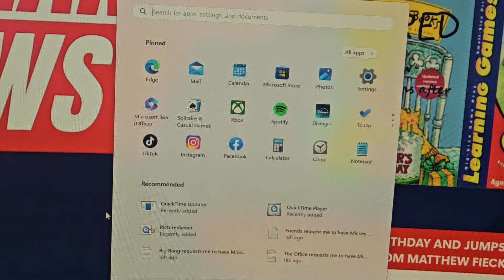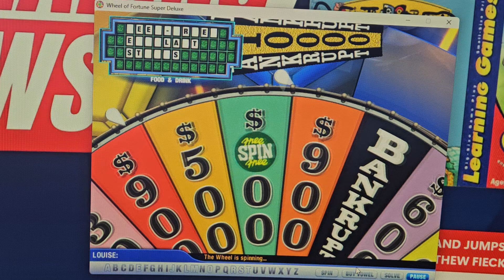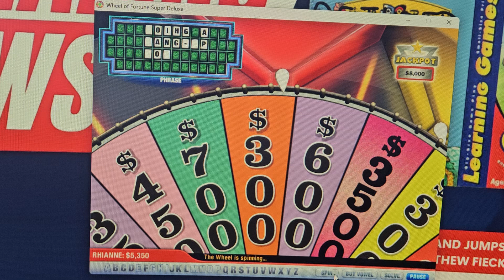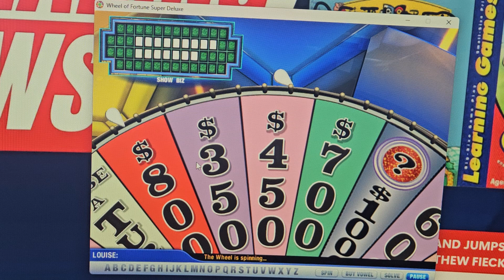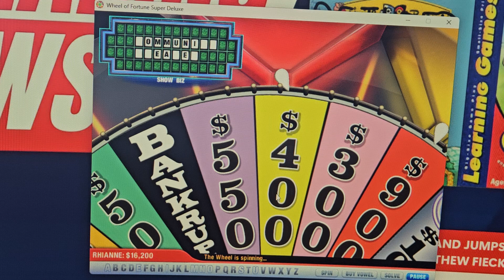I play as Rhianne P on Wheel of Fortune Super Deluxe for PC